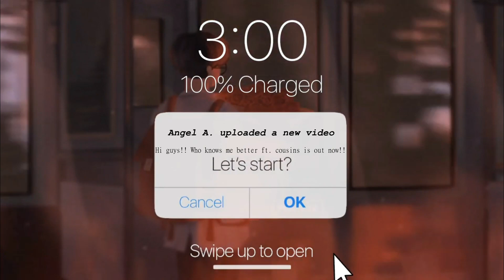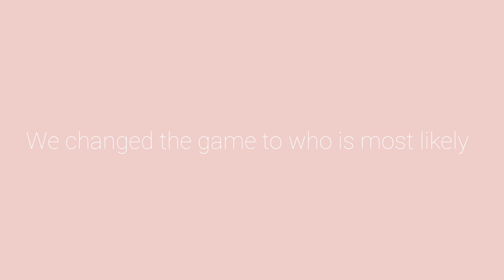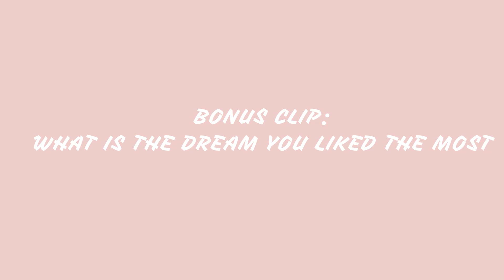Who knows me better/ Who's most likely Vlog by Angel A. ll Philippines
HI ANGELS! WELCOME TO MY YOUTUBE VIDEO! I HOPE YOU ENJOYED! I LOVE YOU AS ALWAYS! STAY SAFEEE :)))